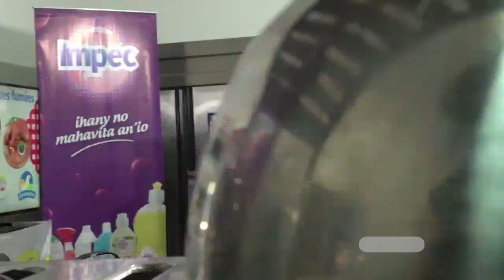PETIT CHEF 09 12 2022 ASMYNAH BY TV PLUS MADAGASCAR